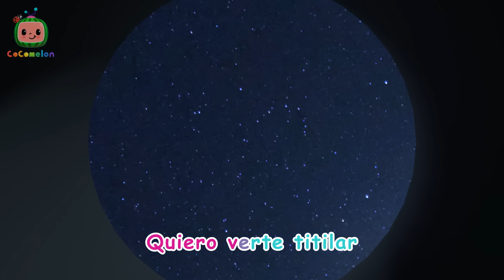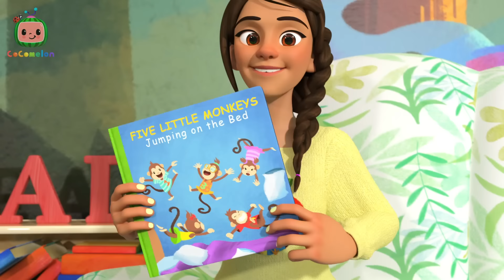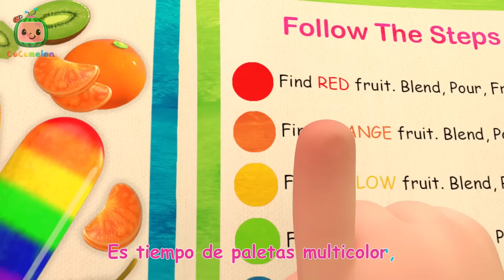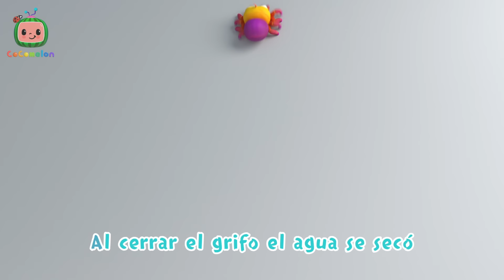¿Estrellita donde estás? | Canciones Infantiles | Caricaturas para bebes | CoComelon en Español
🎵Canciones de este video🎵:

00:00 ¿Estrellita donde estás?
02:47 La canción de la risa
04:54 Dónde estoy
06:43 Dónde está mi cachcorrito
09:15 Cumpleaños feliz
11:25 Vamos a ver el béisbol
14:16 Canción para sanar
17:47 Cody va al trabajo con papá
20:40 Cody se muda
23:22 Bebé tiburón
25:33 El viejo MacDonald tenía una granja
28:04 A la escuela iré
30:54 Duérmete niño
33:03 Animales Marinos
35:27 Cinco monitos
38:34 El Día de las Madres
41:46 Cabeza, hombros, rodillas y pies
44:36 La mascota de la clase
47:07 Por favor y gracias
50:12 El viejo MacDonald
52:54 Las paletas multicolor
57:26 Itsy Bitsy Araña
59:36 El invierno